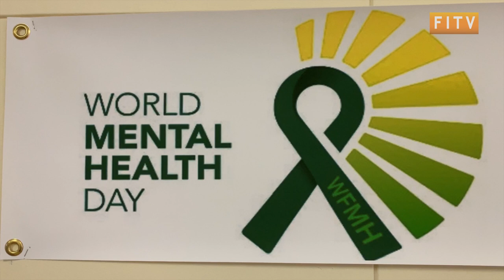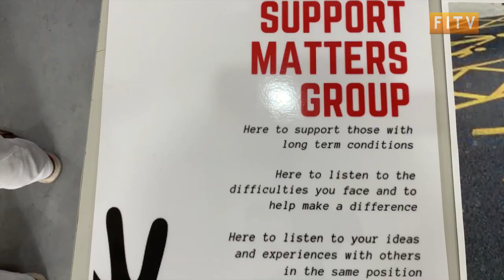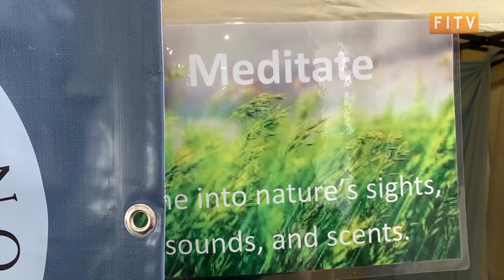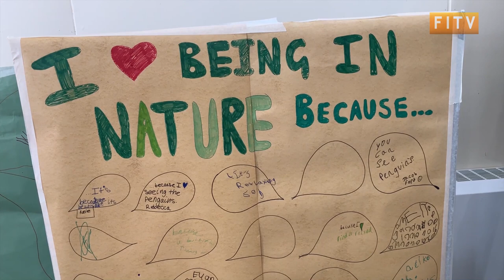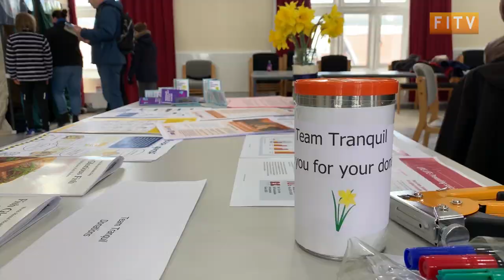The Falkland Islands Community Come Together to Mark World Mental Health Day 2019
As we all know life can sometimes become a bit too fast paced and stressful. Our own mental health and wellbeing isn't something we always consider.

Thursday the 10th October 2019 marked World Mental Health Day, a day dedicated to really appreciating the importance of good mental health and wellbeing.